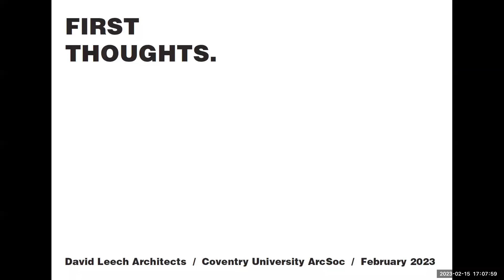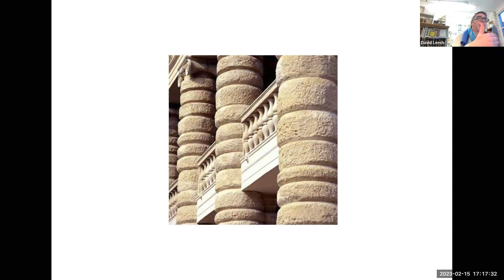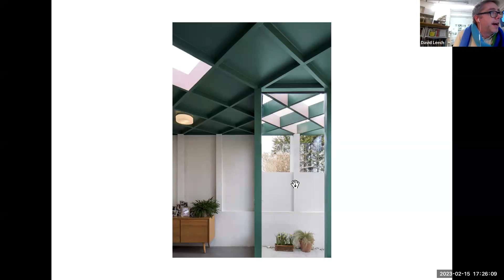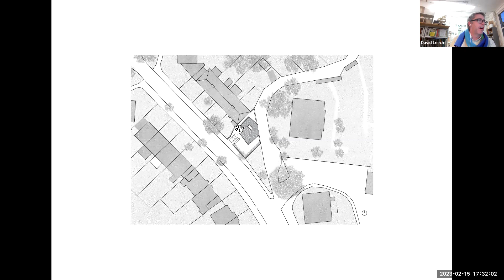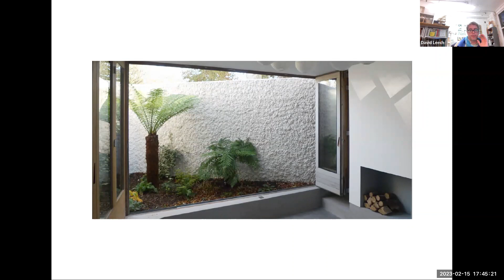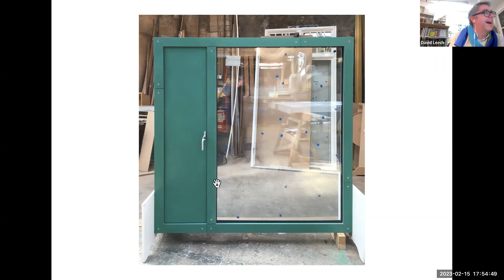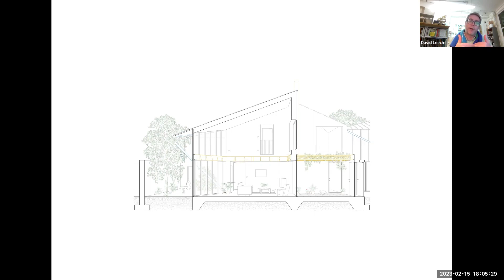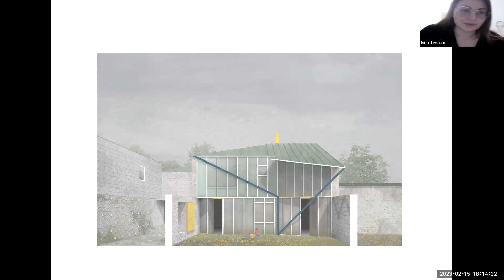David Leech Architects: First Thoughts... by David Leech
David Leech Architects was begun in 2016 by David Leech after 13 years working at several European offices including Herzog & de Meuron in Basel, Caruso St John architects and 6a architects in London, and dePaor architects and Grafton architects in Dublin. The practice is currently engaged in public and private works including houses, housing, office and gallery projects.

The practice has been awarded several international architectural prizes for its first works including the World Architecture Festival House of the Year 2018, the Architects Journal Small Project of the year Award 2019 and the American Institute of Architects UK Young Architect 2019.

Although a new practice, the work of the studio has been published widely in books and journals, including Domus journal, Casabella magazine, the Architectural Review, Architectures A Vivre, the Architects Journal and Architecture Ireland. Aldo, David Leech has lectured on the projects and the studio in the Uk and in Europe including a talk on the work of the practice as part of the Architecture Foundation’s Architecture on Stage series in London.